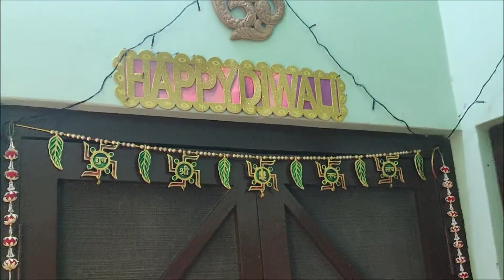My Home Entrance Diwal Decoration